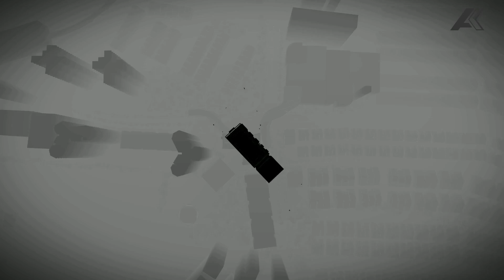Lumion Showcase Profesional 24